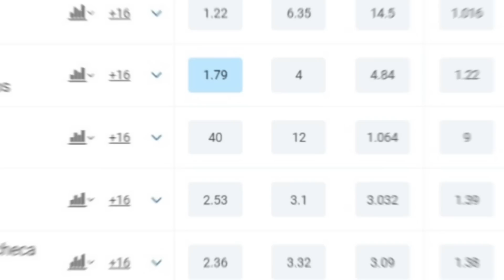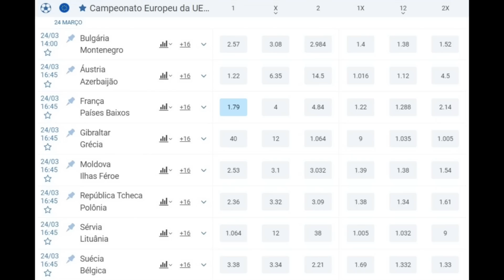ÉVERTON RIBEIRO NO SP? REFORÇO NO TIMÃO! RIOS: TRUNFO PRO VERDÃO! FAXINA NO VASCO; ISCO, TITI E MAIS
Tem link do parceiro do Canal do Nicola no comentário fixo!
- Rogério Ceni pediu Éverton Ribeiro no São Paulo. Tem chance?
- Corinthians ainda vai contratar reforços nesta janela?
- Richard Rios no Palmeiras com trunfo
- Dispensas no Vasco estão começando
- Staff de Isco fala sobre Flamengo
- Presidente do Fortaleza responde sobre Tite no Bahia e a respeito de Marinho